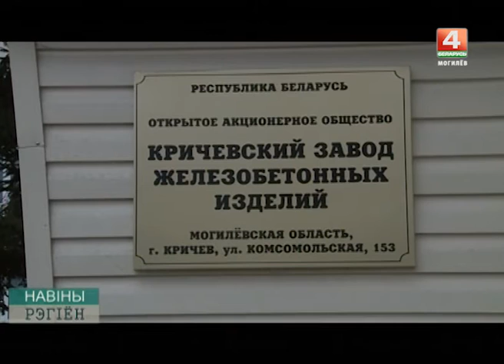Кричевский завод железобетонный изделий